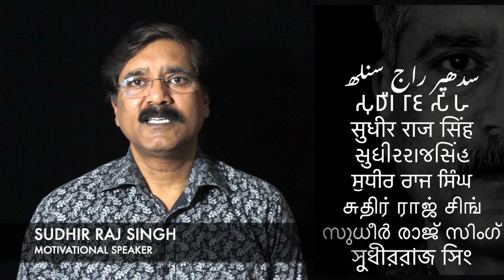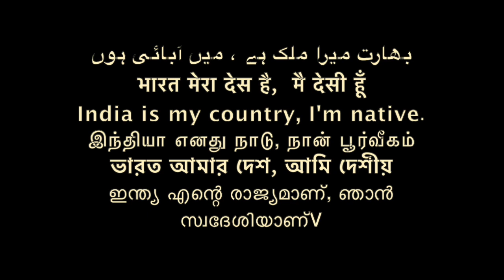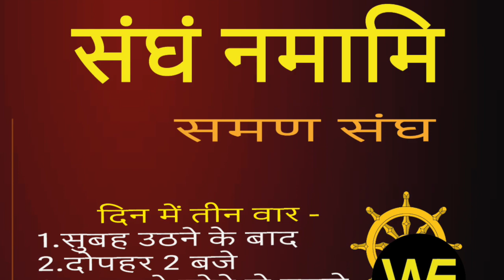26 अलीपुर रोड,डॉ अंबेडकर के घर पर पूजा पाठ तो होगी ही/26 Alipur road/ Sudhir Raj Singh/SAMAN SANGH